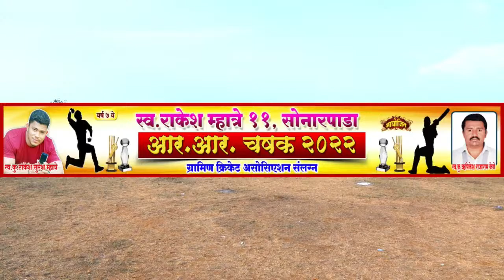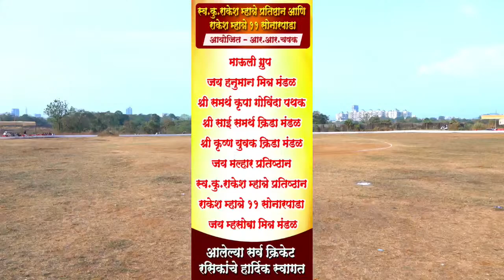AGASAN VS DATIVALI MATCH AT,R.R.CHASHAK 2022 || SONAR PADA